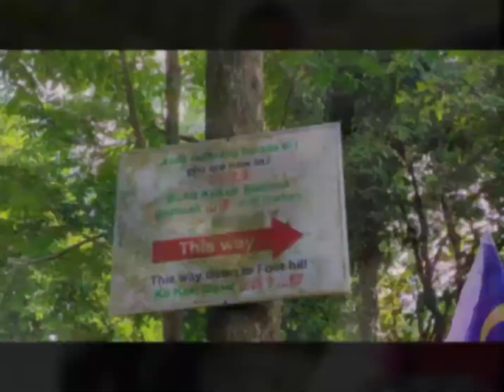Hiking at Bukit jambul@Bukit Kukus